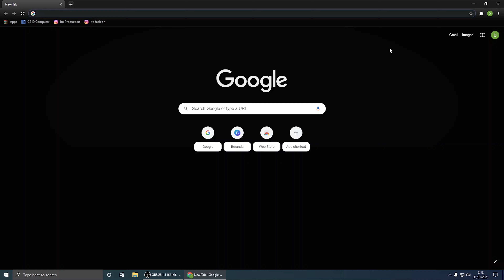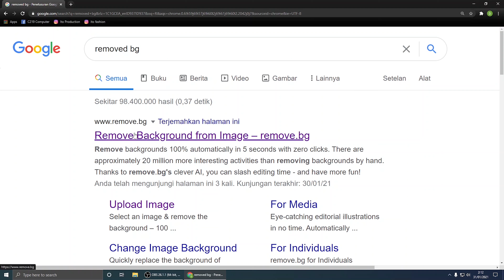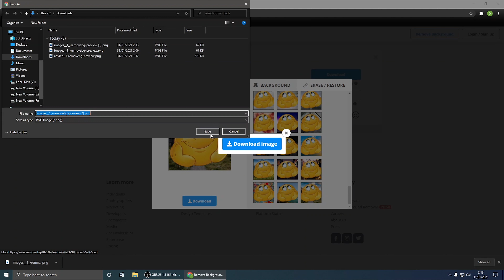CARA MENGHAPUS BACKGROUND PADA FOTO